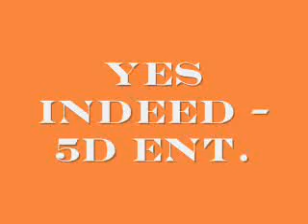YES INDEED - 5D ENT.- VIDEO.wmv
Yes Indeed 5D ent. Jpulla, Yung Trill and Jfool da boss